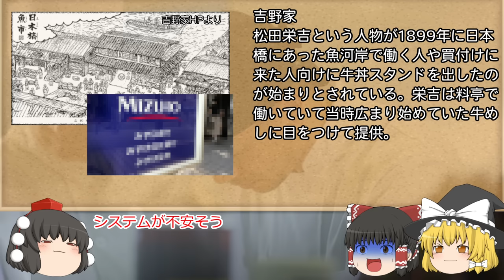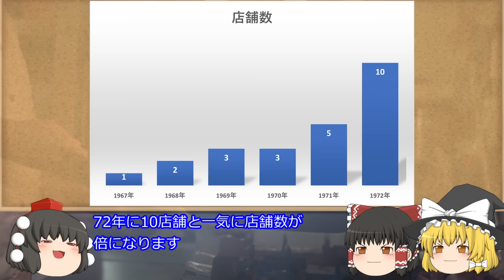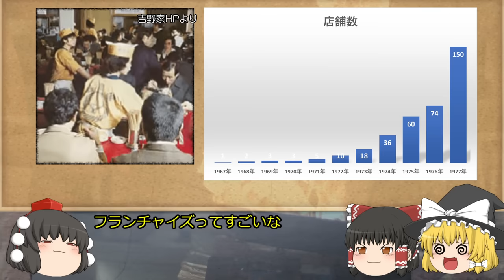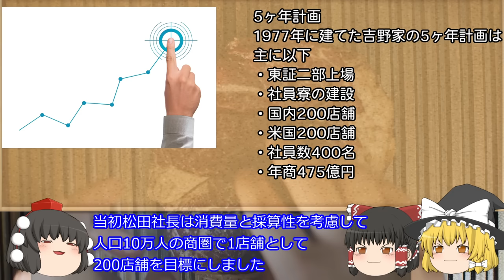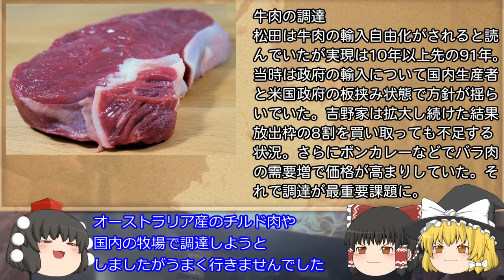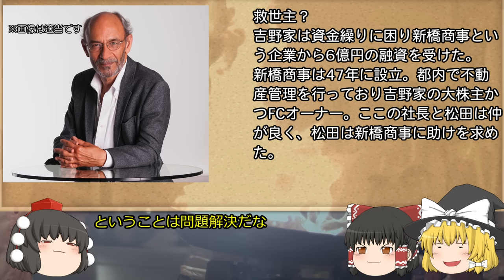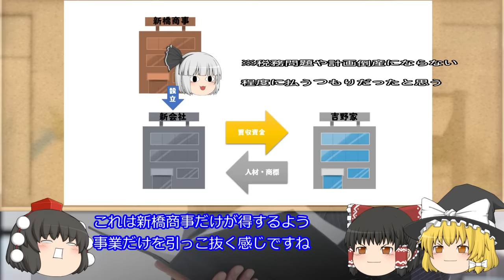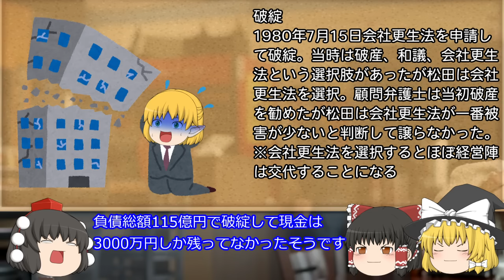地獄過ぎた破綻劇【しくじり企業L】吉野家1980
今回は1980年に大手牛丼チェーンの吉野家で起きた破綻劇について解説します。外食産業勃興期でトップクラスの勢いで成長して注目を浴びていた企業に何が起きたのか解説します。

0:00　オープニング（茶番）
1:00　創業期から二代目
3:21　多店舗展開
7:48　膨張する吉野家
11:27　牛肉調達
13:38　救世主の皮を被った侵略者
19:51　エンディング

【注意】
・動画の趣旨は過去の失敗から未来へ活かそうというものです
・現経営陣を批判するものではありません

ドキュメント 吉野家再建
吉田 朗

吉野家
茂木 信太郎

吉野家 FAN BOOK

さようなら、ミスター牛丼～安部修仁と吉野家の時代

画像
・いらすとや
・ピクスタ
・ニコニコモンズ
・Pixaboy
音楽
・DOVAｰSYNDROME